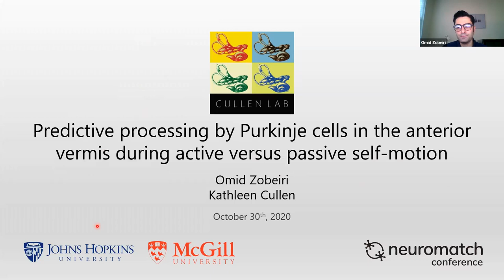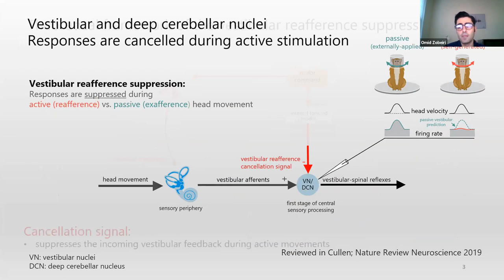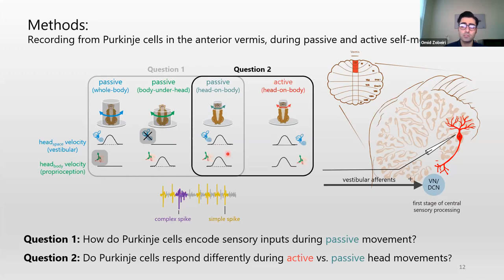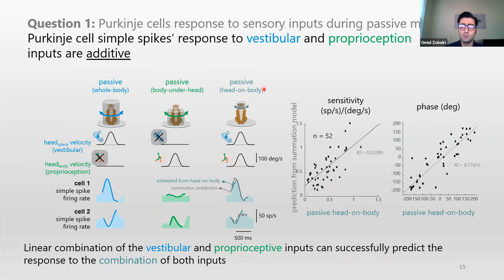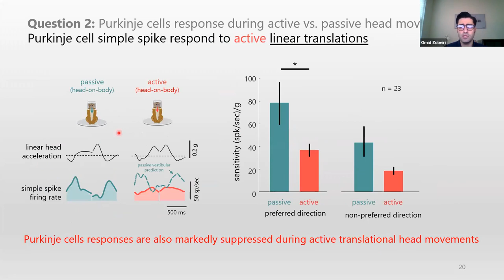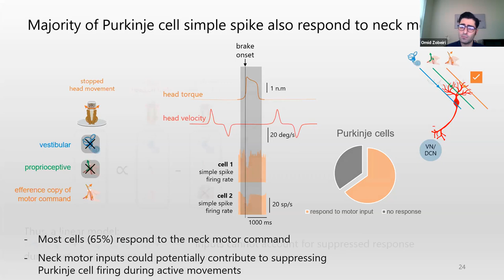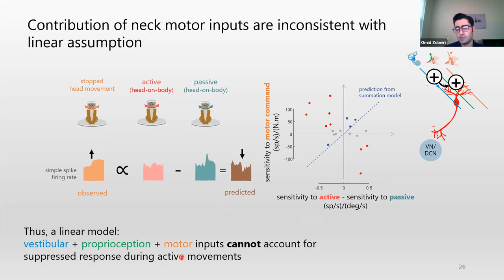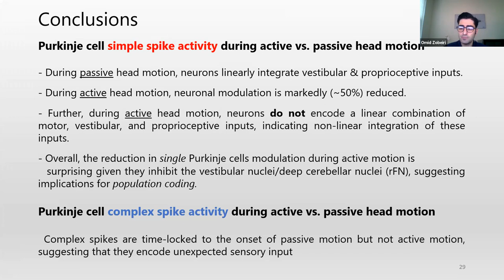Talk: Predictive processing by Purkinje cells in the anterior vermis during active versus passive s…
Speaker: Omid Zobeiri, McGill University (grid.14709.3b)
Title: Predictive processing by Purkinje cells in the anterior vermis during active versus passive self-motion
Emcee: Madineh Sarvestani
Backend host: Sophia Batchelor

Summary: The ability to distinguish between self-generated (reafference) vs. externally-applied
(exafference) sensory signals is fundamental for ensuring accurate motor control. This is
particularly evident in the context of the vestibular system, in which the same neurons that
receive afferent input also mediate vestibulo-spinal reflexes (VSR). Notably, while VSRs are
essential for postural stability, they can be counterproductive during active motion. Previous
studies by our group have shown that VSR neurons selectively code passive head movements.
Although, the cerebellum is hypothesized to play a role in vestibular reafference suppression,
the exact underlying neural mechanism is unknown. Accordingly, here we recorded from
Purkinje cells in the anterior vermis of the vestibular cerebellum in rhesus monkeys during
passive and active motion. We first recorded neuronal responses to vestibular-only and neck
proprioceptive-only passive stimulation. Simple spike activity encoded both stimuli in a direction-
dependent manner. We then passively applied both vestibular and proprioceptive stimuli
simultaneously (i.e., passive head-on-body rotations) and found that Purkinje cells linearly
integrated these two inputs. However, comparison of neuronal responses to active and passive
head-on-body motion revealed a marked response attenuation for active head motion (~70%,
p‹0.01). Accordingly, we next tested whether motor inputs to the Purkinje cells might mediate
the suppression observed during active movements. Most cells receive and encode motor
signals, yet a linear model could not explain response attenuation during active movements.
Finally, we compared the climbing fiber inputs to the Purkinje cells for passive vs. active head
movements and found that the probability of a complex spike firing increased (~60%, p‹0.01)
immediately following (~20ms) the onset of passive but not active head movements, suggesting
that complex spikes detect externally-applied versus self-generated vestibular inputs. Taken
together, these results provide new insights into the cerebellar computations performed to
suppress the sensory consequences of self-generated movement to ensure postural stability.